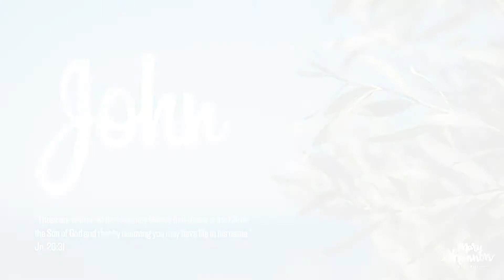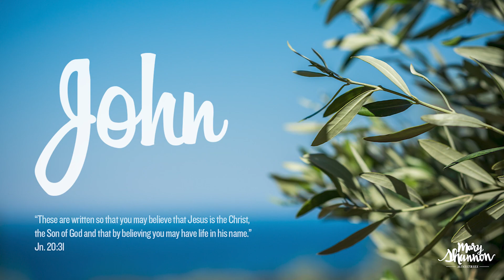THE BOOK OF JOHN WEEK 6